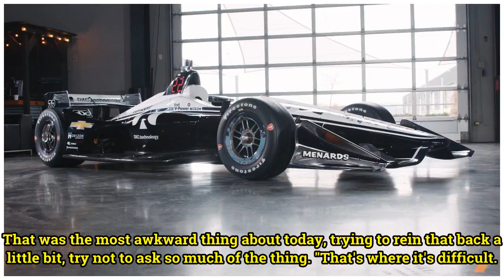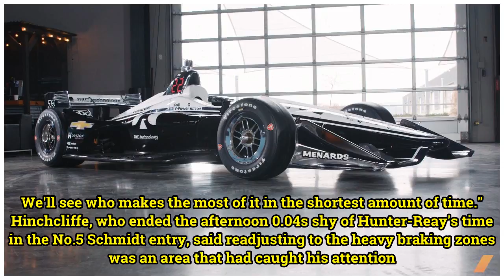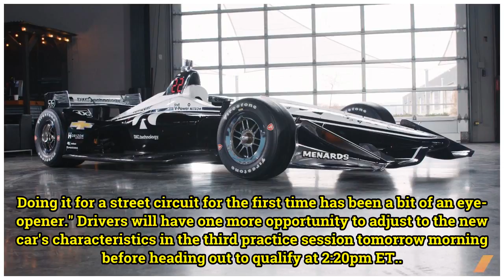Drivers surprised by demands of new aero package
Ryan Hunter-Reay and James Hinchcliffe admitted to being surprised by the scale of adjustment demanded by IndyCar's new aerokits during the bodywork's race weekend debut at St Petersburg on Friday, despite the pair finishing the day with the two fastest times. "We come out here and we're used to yea...